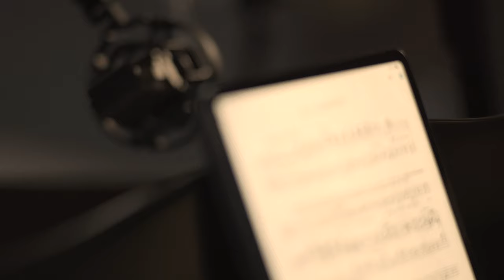MúsicaAlRAS| Invitación de Diego Censabella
El Director de estudios del TeatroArgentino, Diego Censabella, invita a disfrutar del ciclo que estrena mañana miércoles a través de nuestro canal de YouTube.

"Música al RAS" (Registros Afuera de Sala) documenta la producción y la interpretación de obras de diferentes estilos musicales, realizadas y ejecutadas por integrantes de los cuerpos estables del Argentino en espacios exteriores del Teatro y de La Plata.

► El estreno de mañana será con un fragmento de la ópera Fidelio, en celebración de los 250 años del nacimiento de Beethoven. ¡No te lo pierdas!